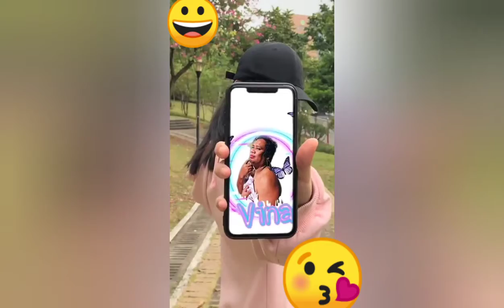2nf intro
Practice palang